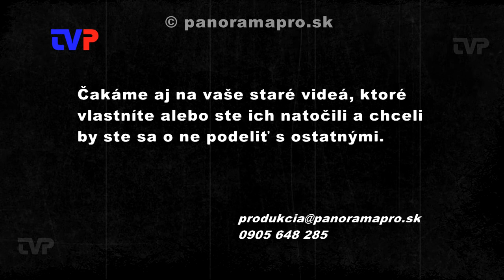Slávnostná akadémia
V roku 1991 sa v Kostole sv Petra a Pavla v Žarnovici konala slávnostná akadémia pri príležitosti sviatku Cyrila a Metoda.